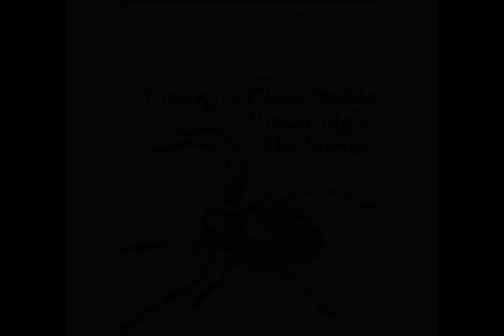Through A Glass Darkly (Ingmar Bergman 1961) - Theme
Part 1 of the 'Faith Trilogy'
Music soundtrack